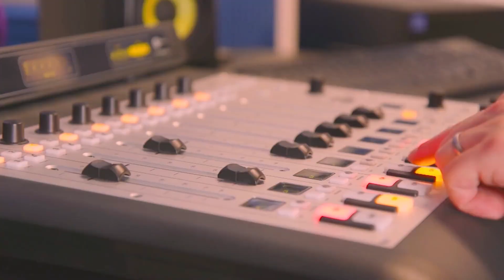Diputado Guzmán y bullying escolar: “Es muy necesario generar tiempos de educación y reflexión”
El parlamentario se refirió a las 4.502 denuncias recibdas por la Superintendencia de Educación,  debido a  casos de maltrato escolar.